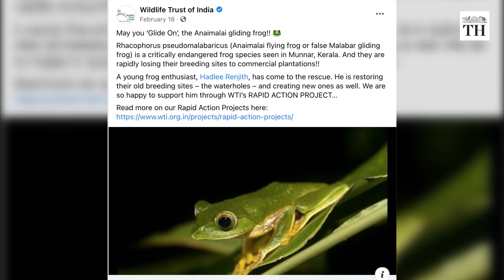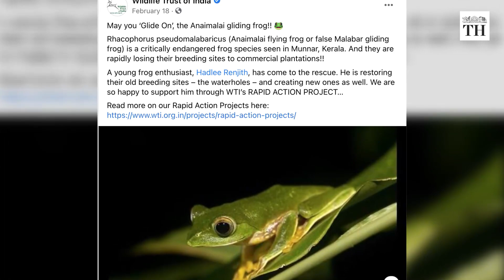Saving the critically endangered false Malabar flying frog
A project to conserve the endangered Anaimalai flying frog or false Malabar flying frog at a plantation in Munnar has triggered an organic movement to revive its habitat.

The Hindu is committed to keeping you up-to-date with information on the developments in India and the world. We promise to deliver quality journalism that stays away from vested interest and political propaganda.